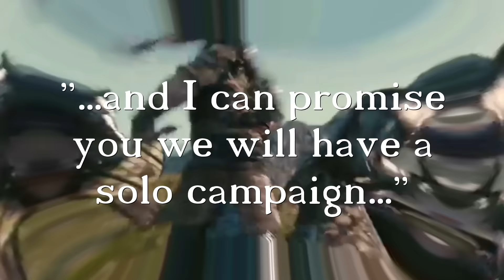FOR HONOR SOLO CAMPAIGN NEWS - Single Player News and Speculation in For Honor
The Guys look at the latest For Honor News, including Single player solo campaign news in For Honor. For Honor Single Player Campaign News for the Warborn Vikings , the Chosen Samurai and the Knights Legions.